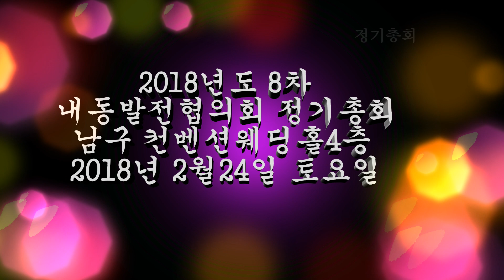2018년도 8차내동발전협의회정기총회 180224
가수  :  내동발전협의회정기총회
장소  :  울산 남구 돋질로 228 펠리체웨딩홀4층
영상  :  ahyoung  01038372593